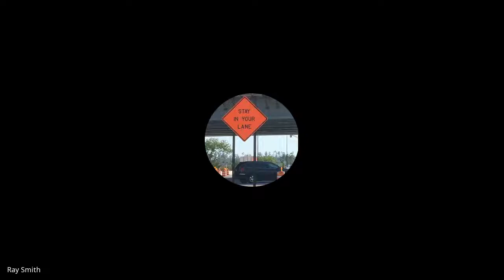Public Works Committee 5/6/2021